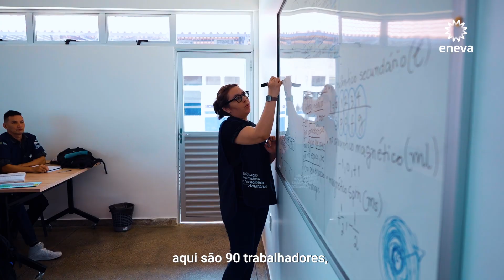Inauguração da escola técnica integral em Silves-AM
A Eneva deu mais um passo importante em prol do desenvolvimento sustentável e da educação no Amazonas. Inauguramos, em parceria com o Governo do Estado, a Escola de Educação Profissional e Tecnológica Professor Wilson Carvalho Pereira, no município de Silves, a mais de 200 quilômetros de Manaus.

Essa é a primeira escola técnica em tempo integral da região, oferecendo cursos de Gás e Energia, Eletromecânica e Agropecuária, com foco na formação de mão de obra qualificada para impulsionar a economia local.

Acreditamos que a educação é o caminho para transformar comunidades e criar um ciclo virtuoso de desenvolvimento.